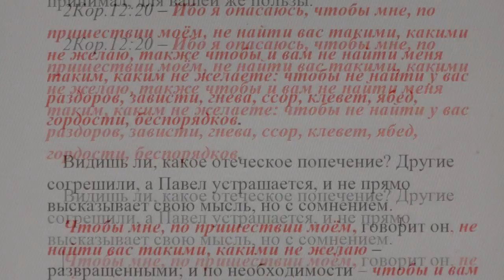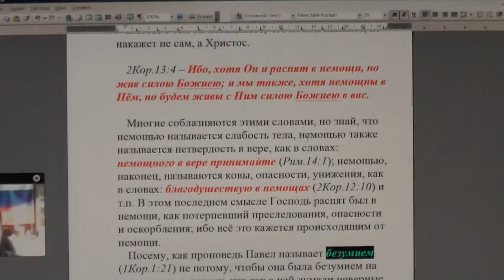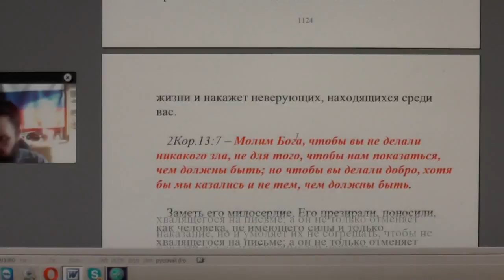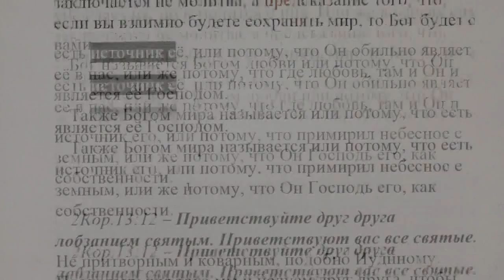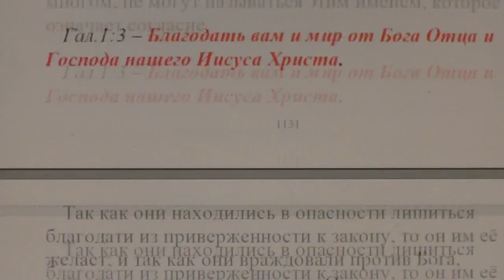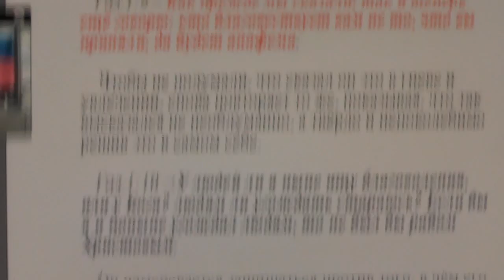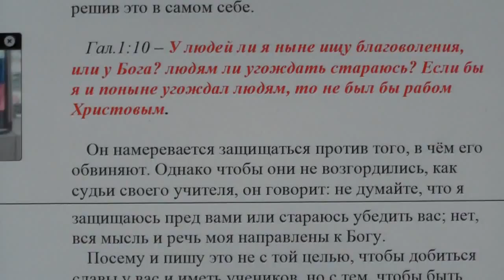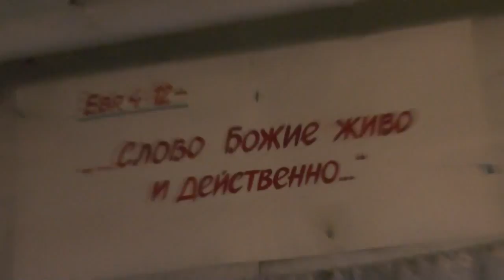Занятия по исследыванию святой Библии по скайпу. 2Кор.12:20. 12. 04.2017